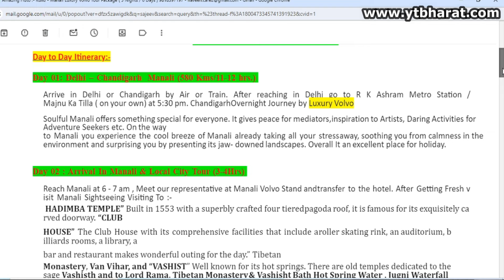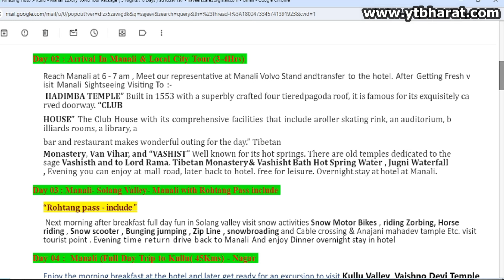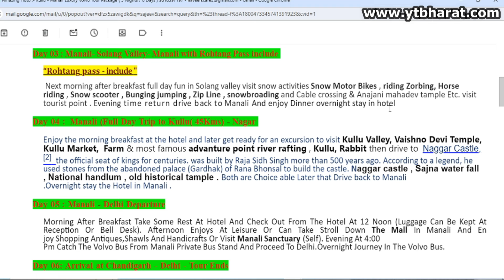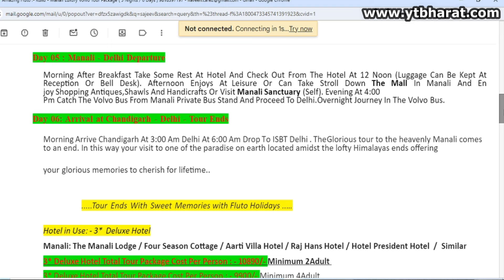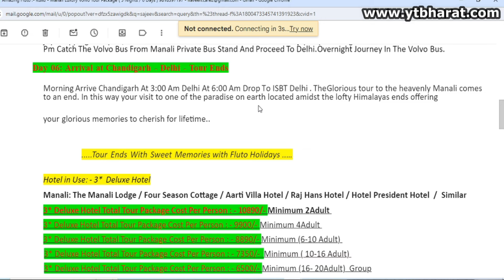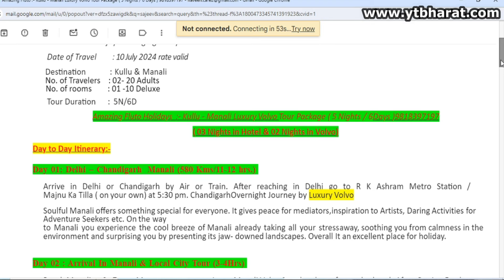Delhi Manali Volvo Package || Manali With Rohtnag Pass 6500 P.P || For Package Call :9818-397197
Delhi Manali Rohtang Volvo Package 5 Night 6 Days || Call: Sanjeev Rathee Ji:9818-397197, 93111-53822 || 6500 Rs. PP For 16-20 Group || @ytbharat
Package Validity : 10 July 2024.

Company Name: Fluto Holidays
Fluto Office Address: 316, Suneja Tower-II, Janakpuri District Centre, New Delhi.

Cheers!!